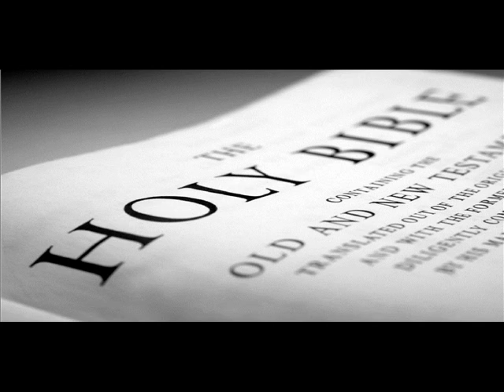Lester Roloff - Stranger At Blue Galilee